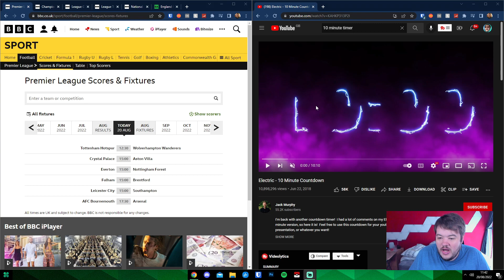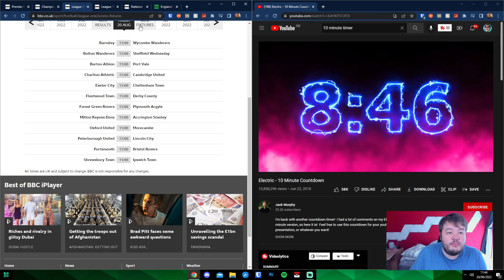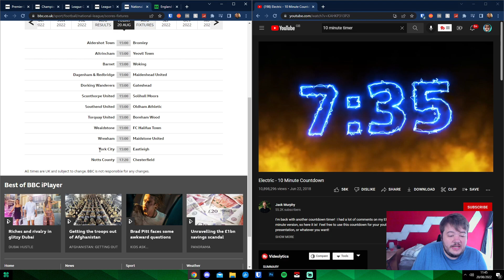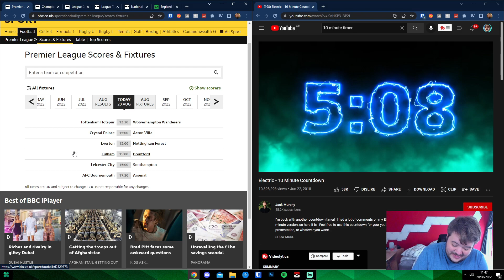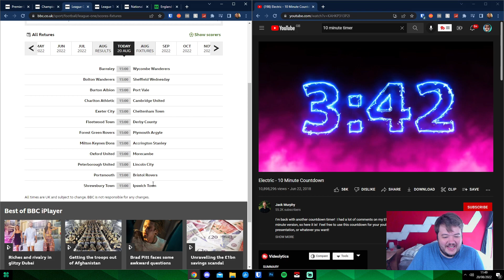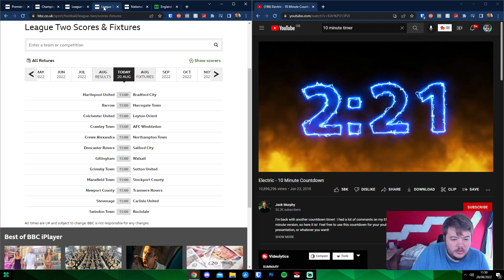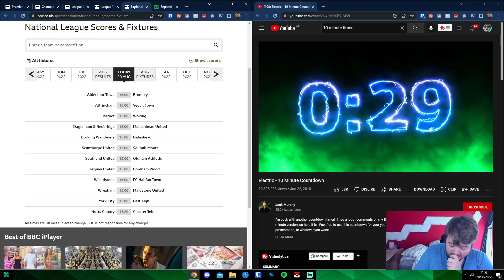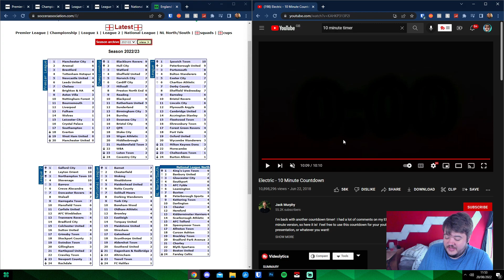Burnley = Easy Win? The 3 O'Clocks | 20th August 2022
Cutzy builds a 6-fold accumulator in under 10 minutes.

Get involved with your predictions down below! 🔽
Rules:
Must include 6 teams kicking-off at 3pm UK time (English leagues only)
Must include 2 non-home results (away wins or draws)